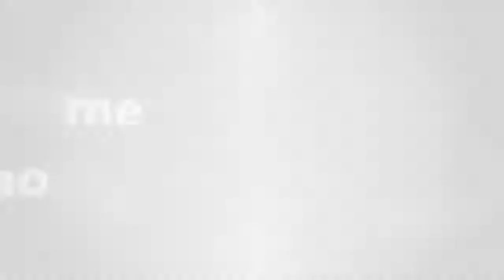RAP_ Hatsune Miku & Byakuran - NÃO ME CHAME DE OTAKU _ Prod. AWK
play clipes